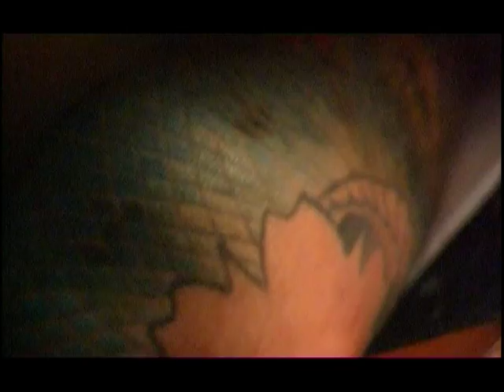Speciale doppiaggio Robots di Francesco Facchinetti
Doppiaggio Robots